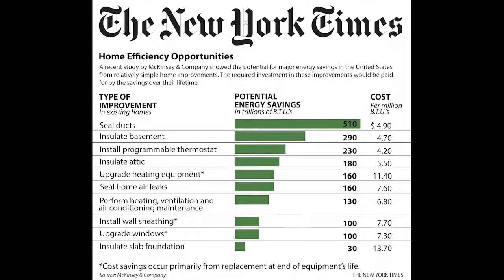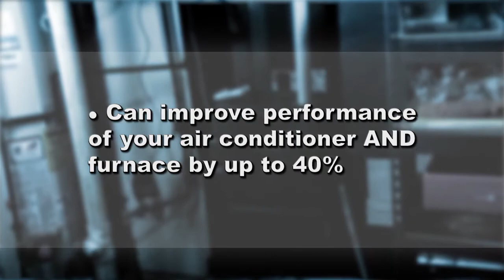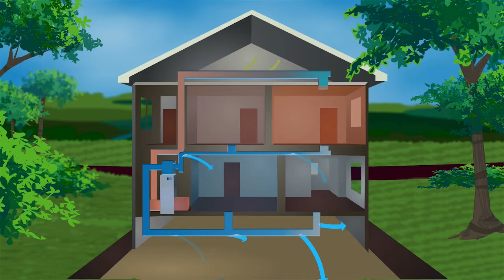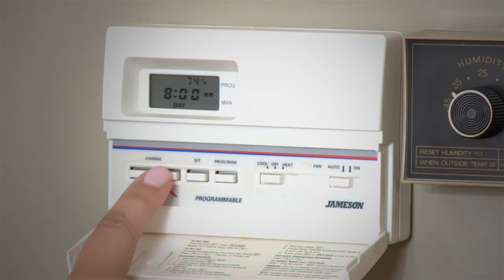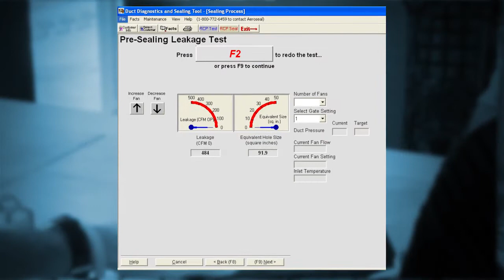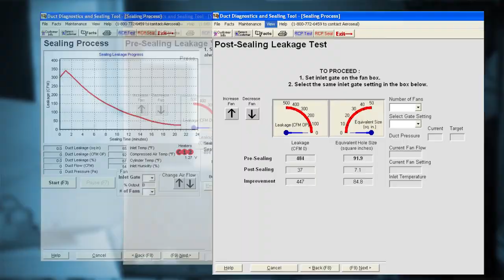Aeroseal How It Works!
Aeroseal seals your venting ducts from the inside out!